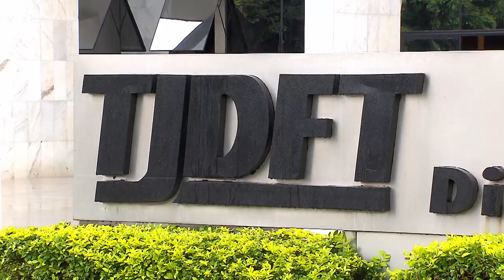Joice Hasselmann indenizará ex-senadora por ofensas durante cobertura de impeachment de presidente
​A Quarta Turma do Superior Tribunal de Justiça (STJ) condenou a deputada federal Joice Hasselmann (PSL-SP) a pagar R$ 40 mil de indenização à ex-senadora Maria Regina Sousa (PT-PI) – atual vice-governadora do Piauí – por insultos que lhe dirigiu durante a sessão de julgamento do processo de impeachment da então presidente Dilma Rousseff, em 2016. Na época, Hasselmann trabalhava como jornalista.